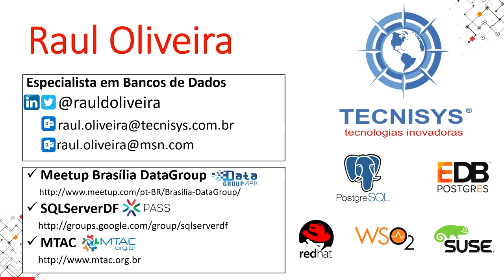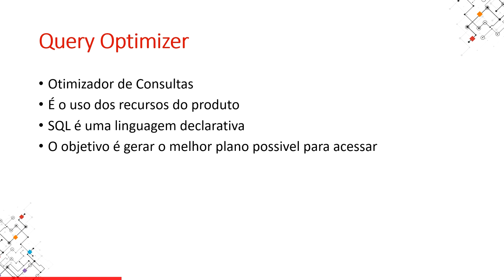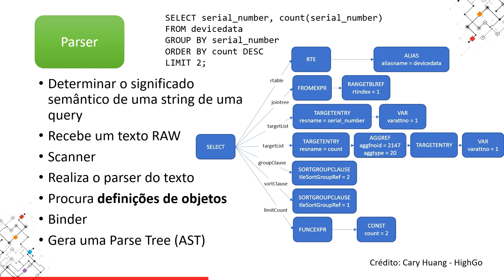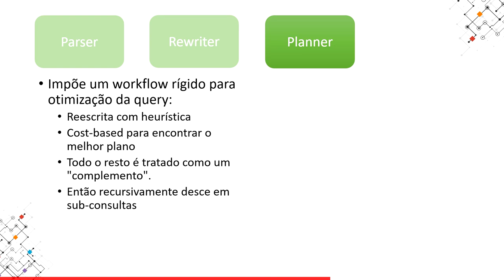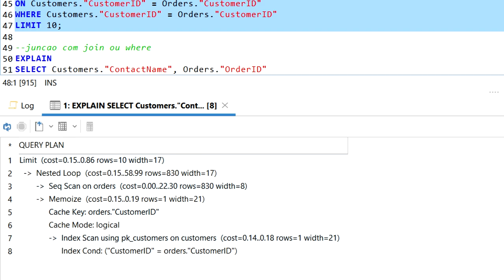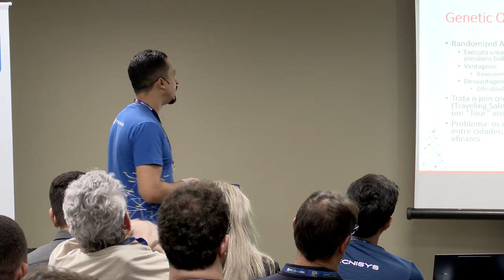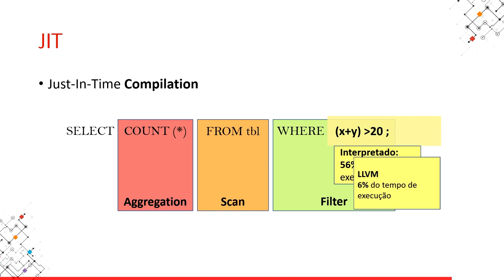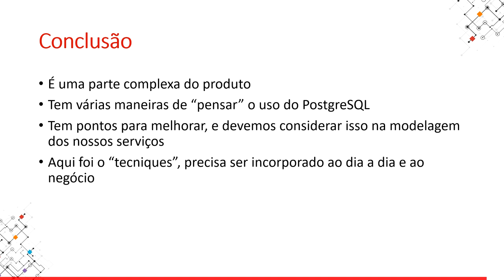PGConf Brasil 2022 - Arquitetura Do Query Optimizer do Postgres, por Raul Diego de Queiroz Oliveira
Nessa palestra discutiremos sobre a arquitetura do Query Optimizer do PostgreSQL. Como ele funciona, quais parâmetros e também como identificar problemas! Quer aprender um pouco mais sobre como funciona o Query Optimizer do PostgreSQL? Essa palestra é para você!